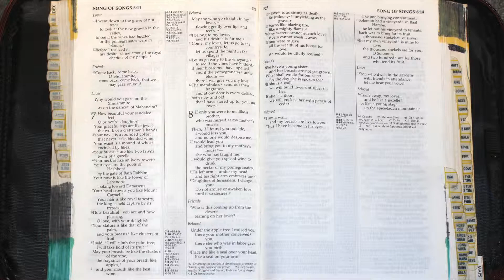Holy Bible - Song of Songs 7 : 1 - 13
[a]How beautiful your sandaled feet,
    O prince’s daughter!
Your graceful legs are like jewels,
    the work of an artist’s hands.
2 Your navel is a rounded goblet
    that never lacks blended wine.
Your waist is a mound of wheat
    encircled by lilies.
3 Your breasts are like two fawns,
    like twin fawns of a gazelle.
4 Your neck is like an ivory tower.
Your eyes are the pools of Heshbon
    by the gate of Bath Rabbim.
Your nose is like the tower of Lebanon
    looking toward Damascus.
5 Your head crowns you like Mount Carmel.
    Your hair is like royal tapestry;
    the king is held captive by its tresses.
6 How beautiful you are and how pleasing,
    my love, with your delights!
7 Your stature is like that of the palm,
    and your breasts like clusters of fruit.
8 I said, “I will climb the palm tree;
    I will take hold of its fruit.”
May your breasts be like clusters of grapes on the vine,
    the fragrance of your breath like apples,
9     and your mouth like the best wine.
She

May the wine go straight to my beloved,
    flowing gently over lips and teeth.[b]
10 I belong to my beloved,
    and his desire is for me.
11 Come, my beloved, let us go to the countryside,
    let us spend the night in the villages.[c]
12 Let us go early to the vineyards
    to see if the vines have budded,
if their blossoms have opened,
    and if the pomegranates are in bloom—
    there I will give you my love.
13 The mandrakes send out their fragrance,
    and at our door is every delicacy,
both new and old,
    that I have stored up for you, my beloved.